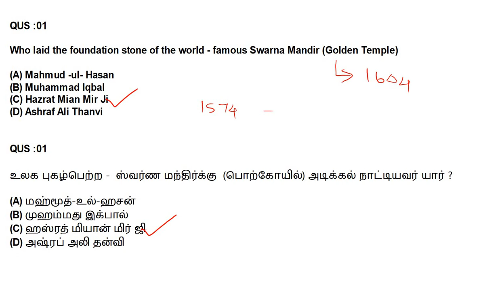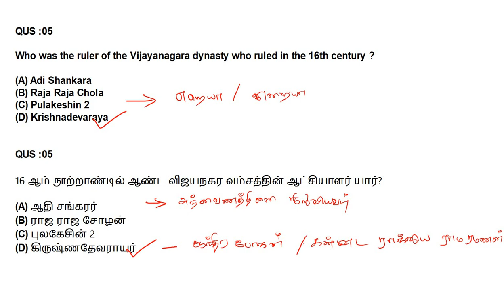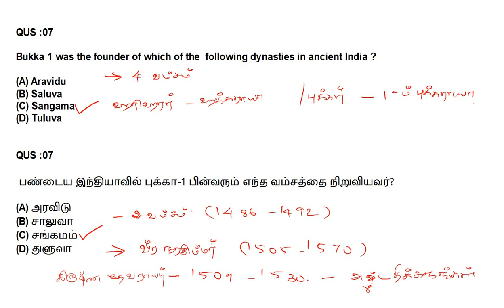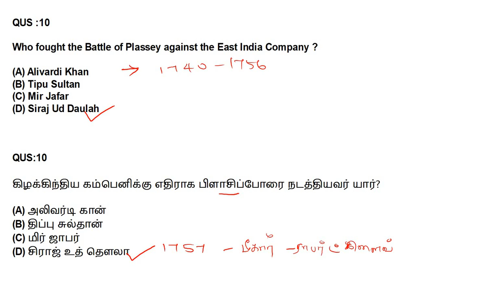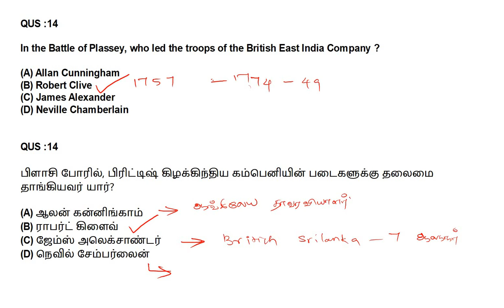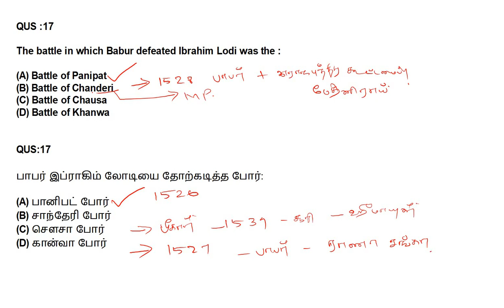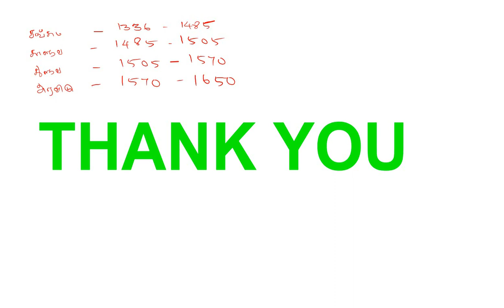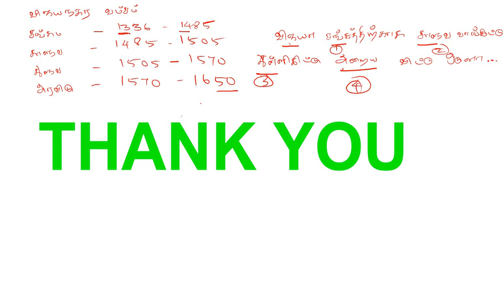MEDIEVAL HISTORY 05 - GK SERIES FOR ALL THE EXAMS | SSC, RAILWAYS, TNPSC, TNUSRB & DEFENCE EXAMS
SSC CGL GK GS strategy in Tamil
SSC CGL GK strategy in Tamil
SSC GK IMPORTANT TOPICS IN TAMIL
SSC CHSL GENERAL KNOWLEDGE IN TAMIL
SSC GENERAL STUDIES IN TAMIL
RAILWAY EXAM PREVIOUS YEAR QUESTIONS
RAILWAY NTPC GK QUESTIONS IN TAMIL
RRB GROUP D GK QUESTIONS IN TAMIL
HOW TO IMPROVE SCORE IN SSC EXAMS
SSC EXAMS - HOW TO IMPROVE SCORE IN TAMIL
SSC CHSL REASONING strategy in Tamil
SSC MTS REASONING
SSC REASONING IMPORTANT TOPICS IN TAMIL
SSC REASONING SYLLABUS
SSC REASONING NEW PATTERN QUESTIONS IN TAMIL
SSC MTS ENGLISH in Tamil
SSC constable GD ENGLISH in Tamil
SSC constable GD ENGLISH
SSC CAPF sub Inspector ENGLISH in Tamil
SSC stenographer ENGLISH most important questions in Tamil
staff Selection commission in Tamil
SSC selection post GK most important questions in Tamil
SSC ENGLISH strategy in Tamil
SSC ENGLISH best books in Tamil
SSC ENGLISH most important topics in Tamil